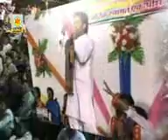mehandar sing live bhjan by prakash seervi